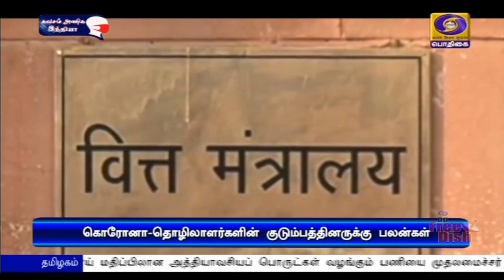கூடுதல் சமூக பாதுகாப்பு உறுதிகள்